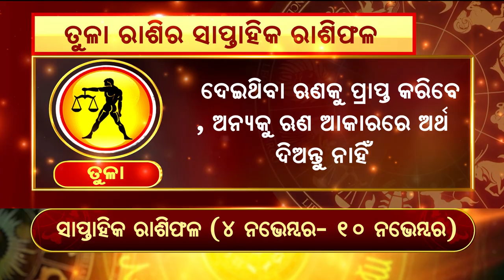Bhagya Bhabisyat | ତୁଳା : ସନ୍ତାନ ସୁଖ ପାଇବେ ।